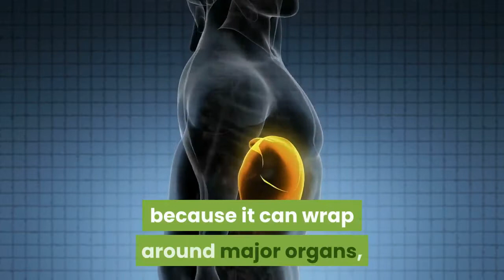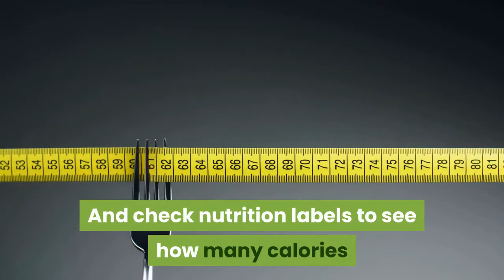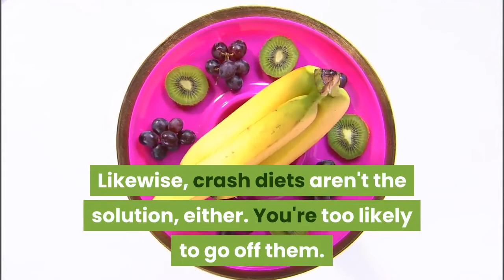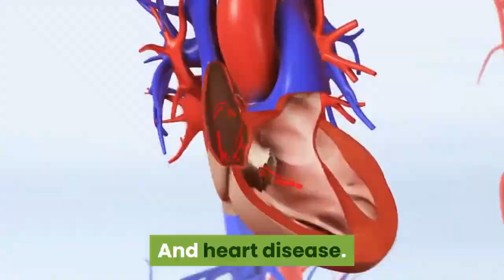Diet and Weight loss: Best ways to lose belly fat fast!!!!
Diet and Weight: loss best ways to beat belly fat!